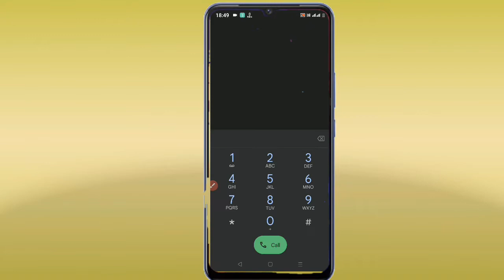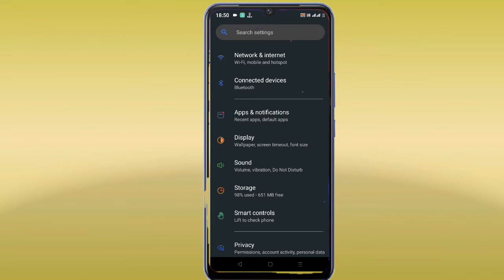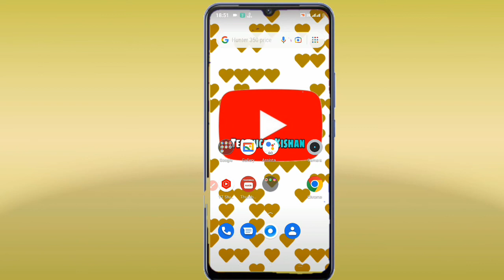Vivo Y20a Dail Pad Ka Tone On Kaise Karen || How To Enable Dail Pad Tone On Vivo Y20a In Hindi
So Hello Guys Aaj Ki Is Video Me Maine Aap Logo Ko Bataya Hai Ki Aap Log Apne Phone Me Dail Pad Tone Aur Dailer Pad Sound Effect On Kaise Kar Sakte Ho Full Step By Step In Hindi By Technical Kishan

vivo y20a me dail pad tone on kaise karen
vivo y20a ke phone me dail pad tone enable kaise karen
vivo y20a dail pad tone enable kaise karen in hindi
how to enable dail pad tone in vivo y20a
how to on dail pad tone in vivo y20a
tech with sharma

App Link🔥🔥